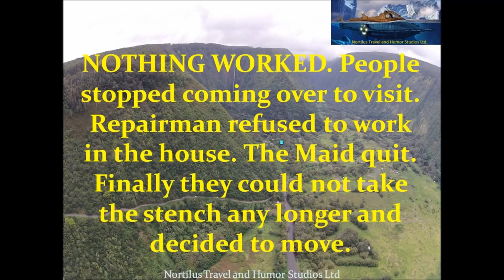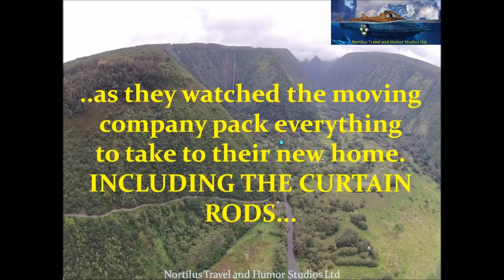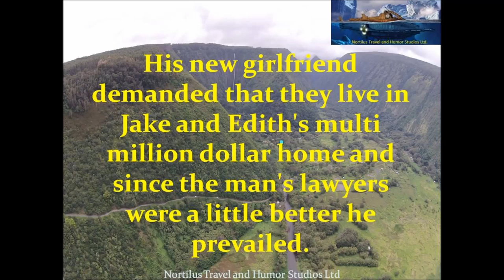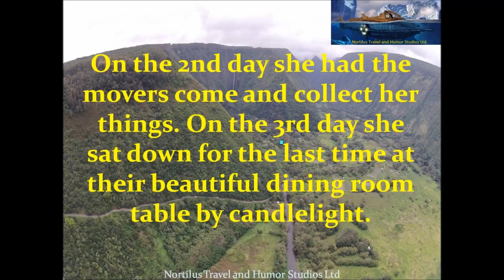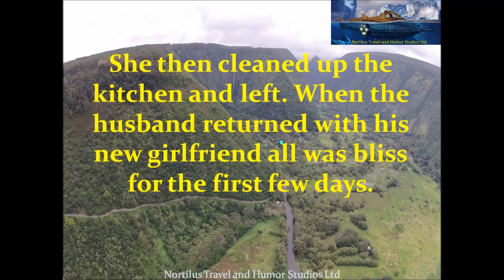Funny Joke After 37 years of marriage..Jake dumped his wife..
funny jokes to tell friends. funny jokes to tell friends. funny jokes to tell friends. funny jokes to tell friends.